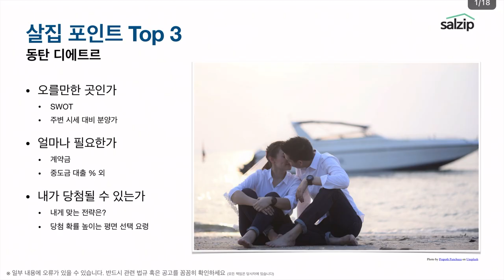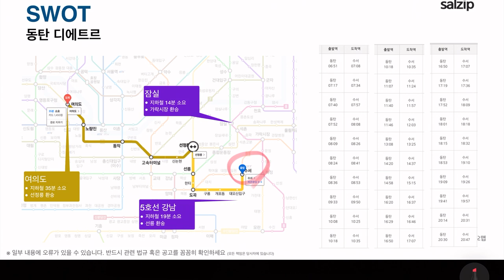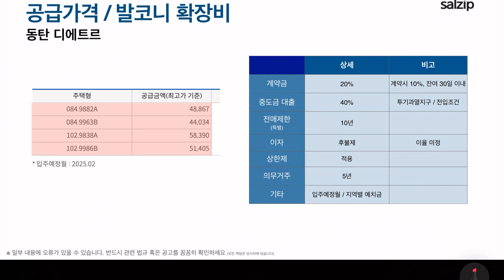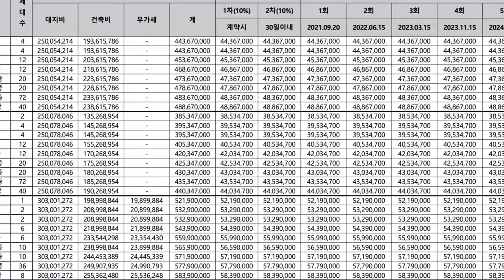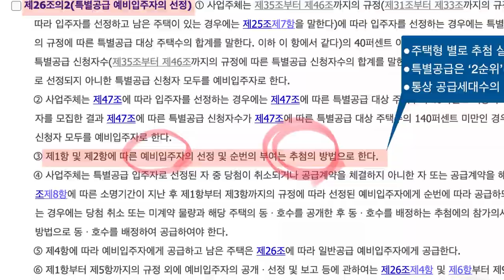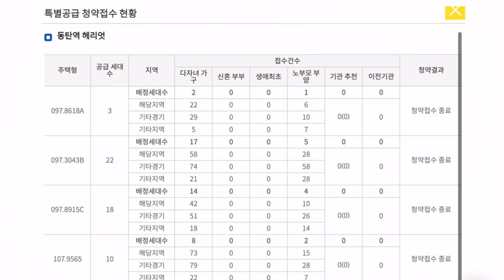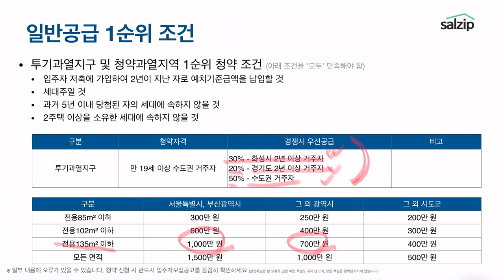(SUB 자막) 동탄역 디에트르 당첨을 원하시나요? [살집채널 박미미/현장영상 다수 포함]